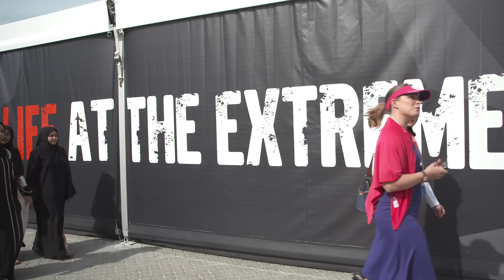Aviation meets sailing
We were inspired to meet some of the female students from the Higher College of Technology, Aviation Faculty in Abu Dhabi only a small number of female graduates are part of this training programme in the UAE and they found out there are many similarities between aviation and sailing.